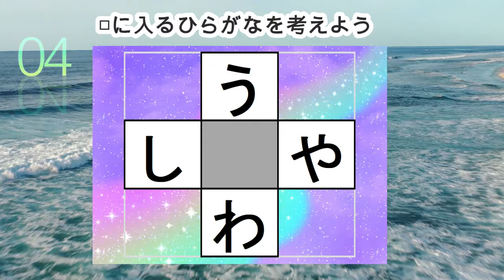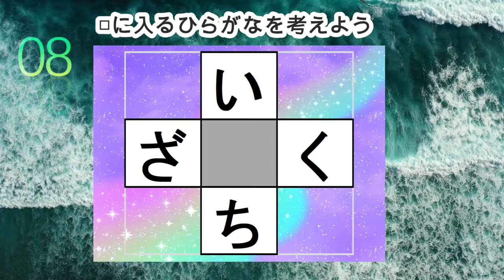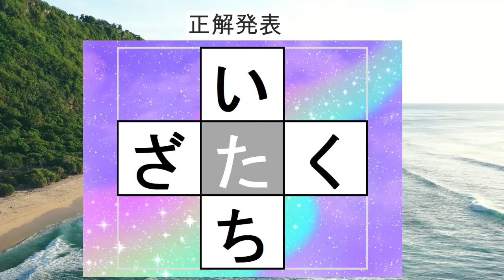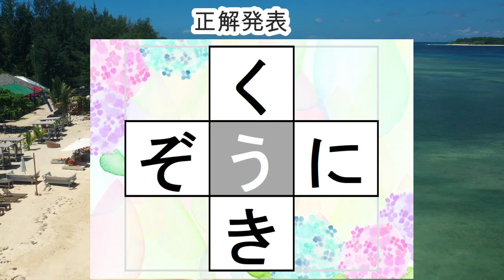脳トレ【穴埋め脳トレ】脳に刺激を与えるマス埋め脳トレ！空欄に入るひらがなを考えてもの忘れ対策！マス埋めパズルで認知症予防 全10問